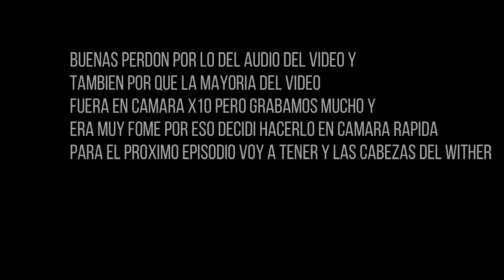Graficraft temp 2 ep 8